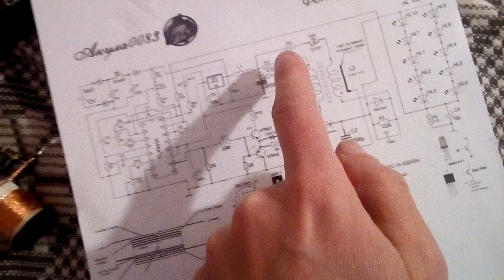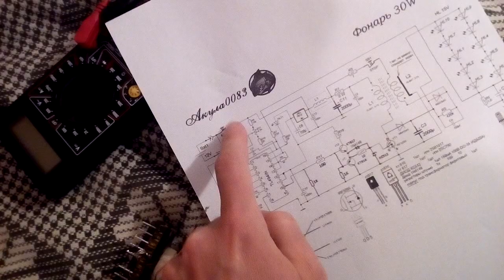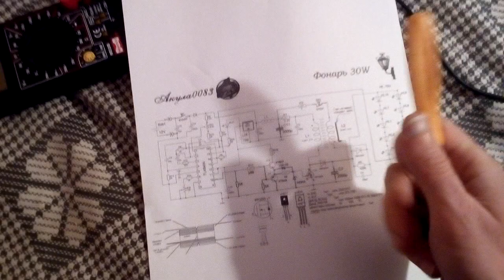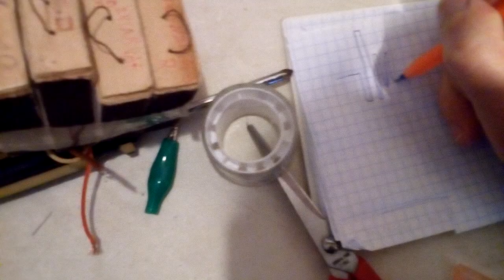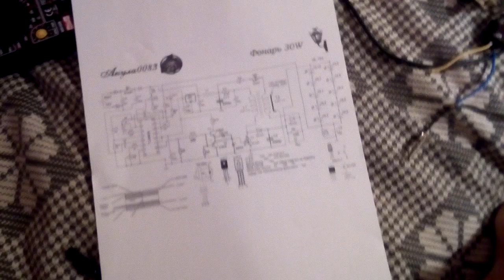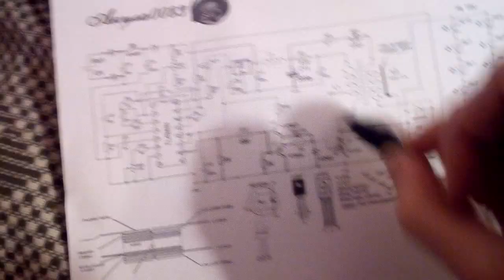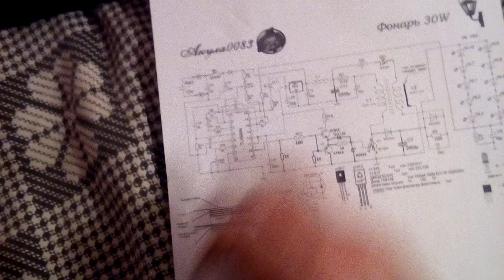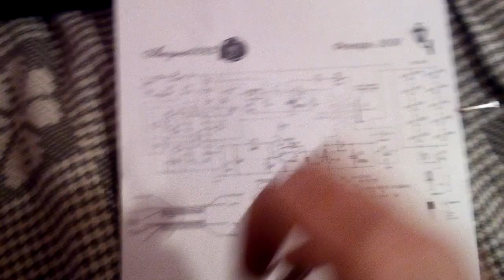Немного о фанарике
Фонарик по идеет должен работать на самозапите. Сделанно по схеме так называемого 30 ваттного фонарика.
У марганец цинковых феритов меньше сопротивление, чем у никель цинковых - оговорилься.